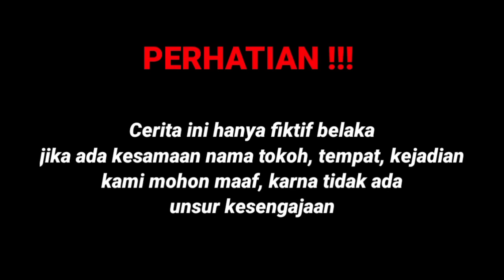DIHINA KARNA SOPIR PICK UP PRIA INI DI RENDAHKAN SAINGAN NYA YANG SOMBONG TAK TAHU PRIA INI TERNYATA